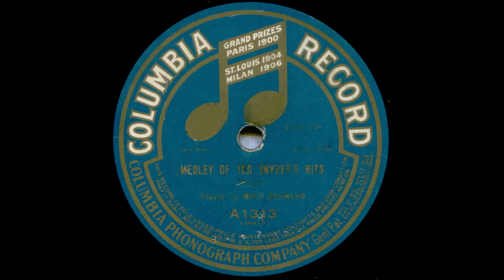Medley of Ted Snyder's Hits--Mike Bernard, Piano Solo, 1912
A famous ragtime pianist who, according to Wikipedia, influenced Zez Confrey and Roy Bargy, among other musicians.  The first time I heard this 1912 recording, I was astonished to hear this kind of complicated, race-through-the-bars ragtime happening so early in the game--I guess I thought this sort of performance became a fad in, say, the mid-1920s.  The label is faded, and so it didn't scan well, but the grooves are in reasonably good shape, and so I was able to coax pretty decent sound out of them.  Join me as we travel back to 12/4/1912.